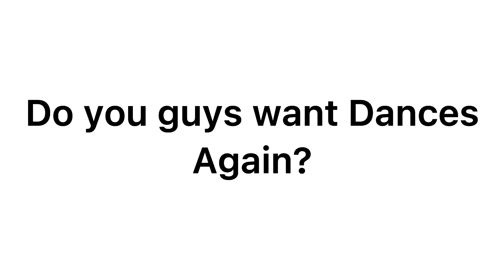Do you want dances again?